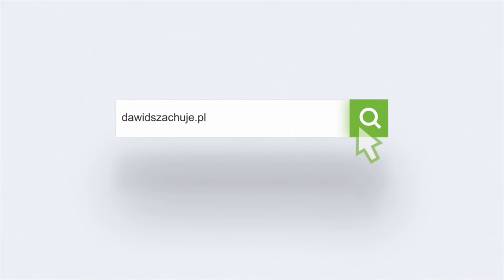Przeciwnik poświęcił 4 piony w końcówce i... | Szachy na żywo